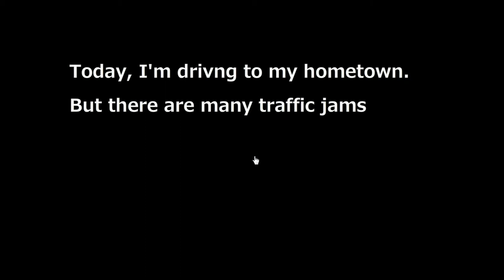No1 Game's Find the Escape-Men 51 in the Traffic Jam Walkthrough